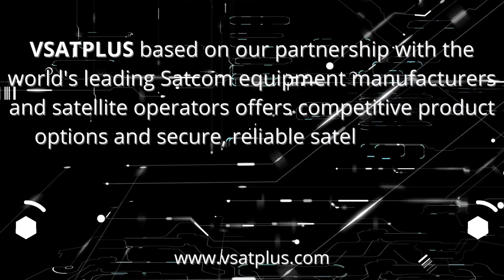FLY AWAY TERMINALS PART 1